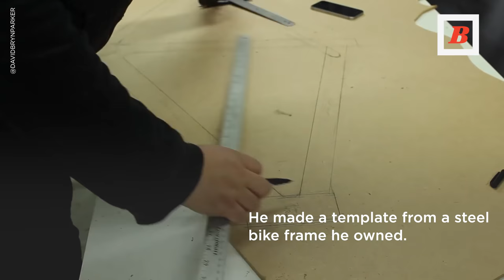Watch This Guy Build a Bike Frame Out of Wood From Start to Finish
David Parker of Auckland, New Zealand, was looking for his next woodworking project. He was inspired by images of beautiful wooden bikes he had seen on Instagram. He had already built several guitars, and even a canoe but wanted a new challenge. Without any in-depth instructions to follow, he built a wooden bike frame, referencing a steel bike he owned as a template for the geometry.